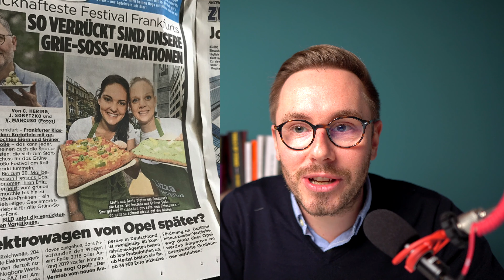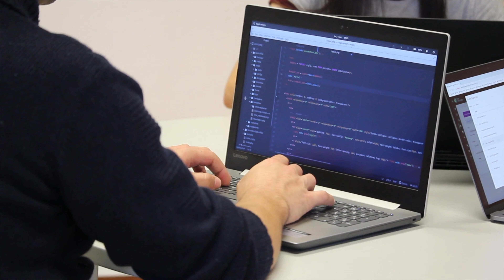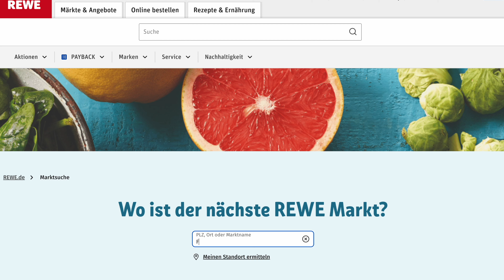4 Startup Launch Hacks die funktionieren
Wie gewinnt man Kunden mit wenig Geld?

In diesem Video teile ich 4 Launch Hacks, die mir damals im Aufbau von Lizza geholfen haben, Kunden zu gewinnen, Reichweite aufzubauen und erste Umsätze zu erzielen. Los gehts!

Timestamps
00:00 - 00:26 Intro
00:27 - 01:59 Hack-Nr. 1: Früher Marktverkauf
02:00 - 03:47 Hack-Nr. 2: Beta Test
03:48 - 04:53 Hack-Nr. 3: Marktleiter Mailing
04:54 - 05:41 Hack-Nr. 4: Bonus
05:42 Outro

Kamera Sony A6500
Objektiv Sigma 16mm 1.4
Single Stand Setup:
- Neewer Pro
- Superclamps Universal
- Schwerlast Sandsäcke
- Blitzschuh- / Kaltschuh-Adapter
- Neewer Verlängerungsgriff
- Neewer Mini-Kugelkopf-Kamerahalterung
- IMPACT 1Auslegearm mit Spigot
- Ipow® Universal Tablet Stativ Halterung
- Neewer Mikrofonständer
- RØDE VideoMicro
- RØDE VC1 Verlängerungskabel
Licht:
- Falcon Eyes RX-24TDX 150W
Zubehör:
- BOLING BL-P1 RGB LED Videolicht
- Sony Remote RMT DSLR2
- Brennenstuhl Bremounta Steckdosenleiste
- JOBY GorillaPod 3K Kit flexibles und leichtes Stativ